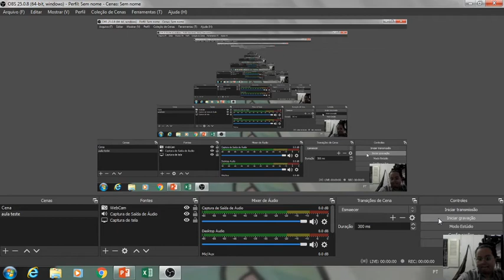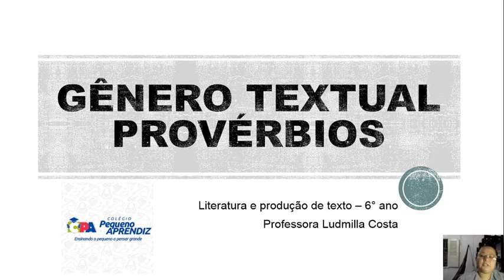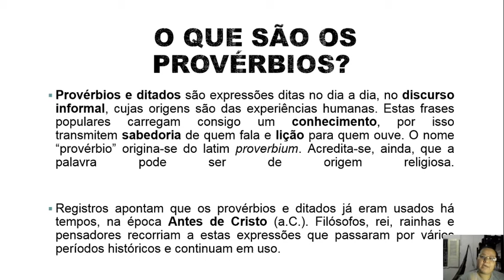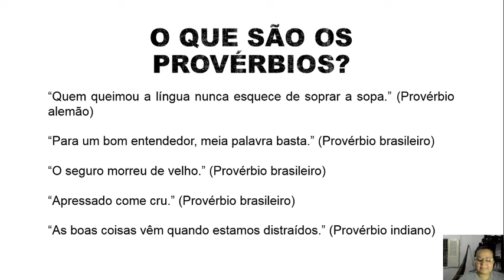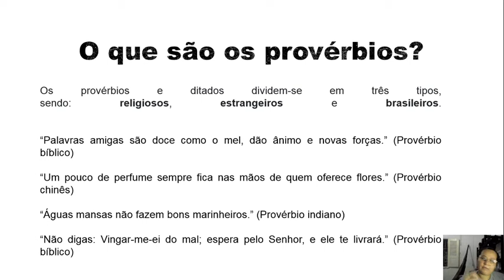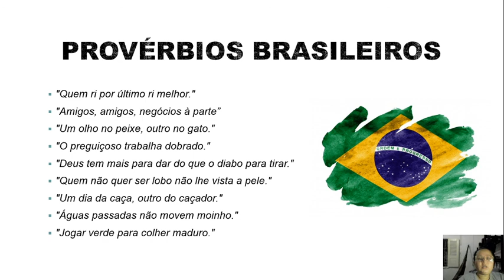LITERATURA E PRODUÇÃO TEXTUAL - 6° ANO (29.04) Provérbios